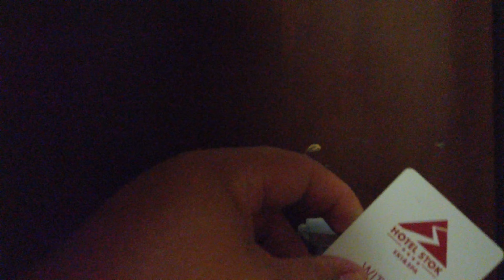I left them... Using Dji Osmo Pocket as a Vlogging Camera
Using DJI OSMO POCKET for VLOGGING!!! In this video I’m travelling alone for work and during this time I was using only DJI Osmo Pocket as my vlogging camera. Before we had GoPro but we think that DJI Osmo Pocket will better suit our needs.

All our equipment and accessories that we use with DJI Osmo Pocket are listed below with links:
Our Equipment:
Canon M50
Rode Videomic Pro
Canon 24mm
Canon 50mm
Dji Osmo Pocket
Dji Osmo Pocket Wide Lense
Backpack Lowepro ProTactic 450AW

If you would like to follow us in social media to see more about the daily life check out Facebook and Instagram
rabbittales2012